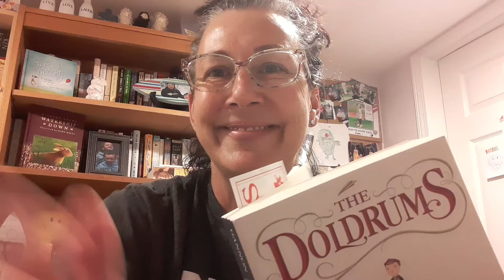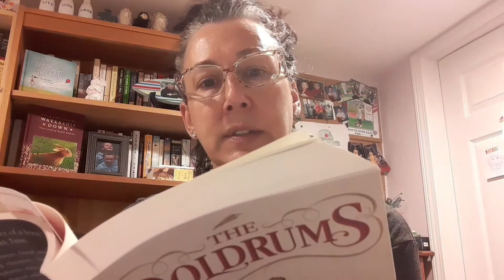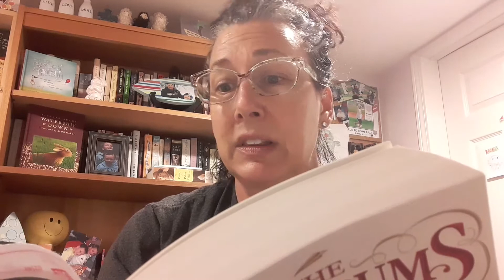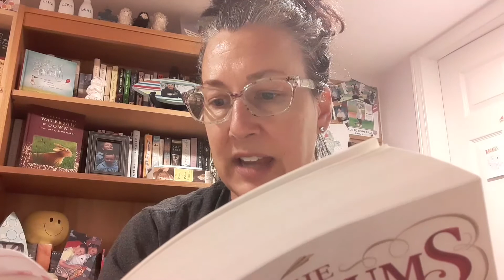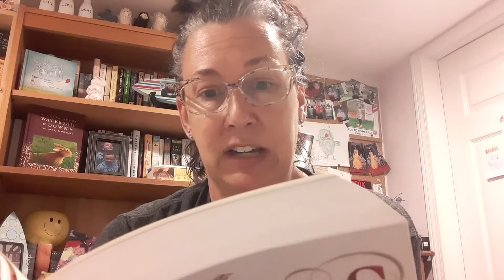The Doldrums Chapter 16 part 2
By, Nicholas Gannon